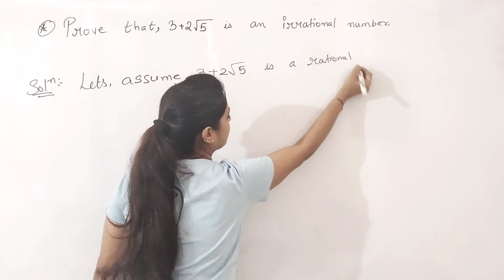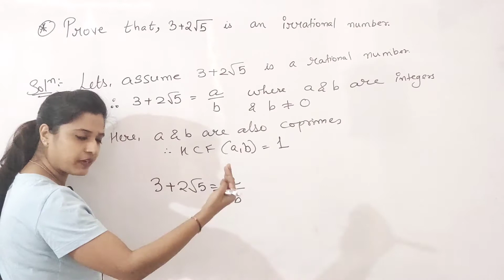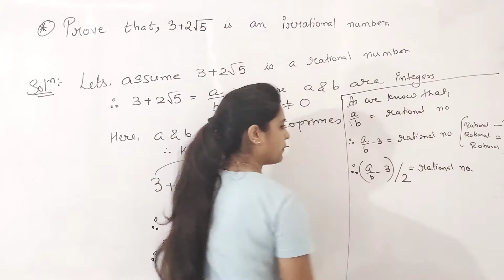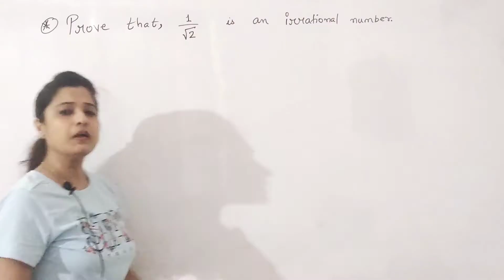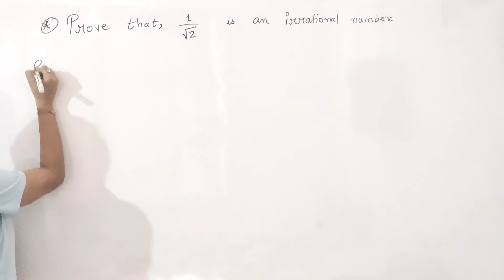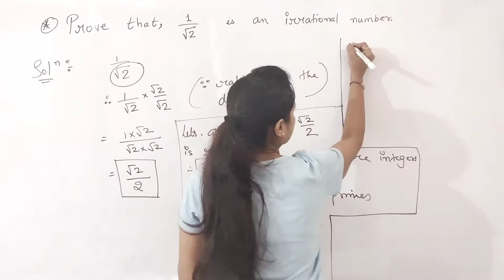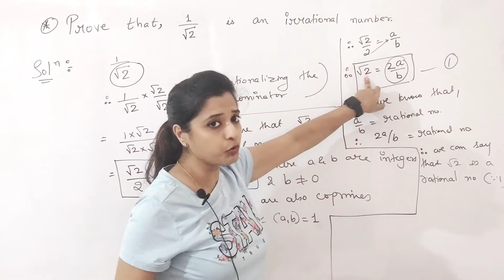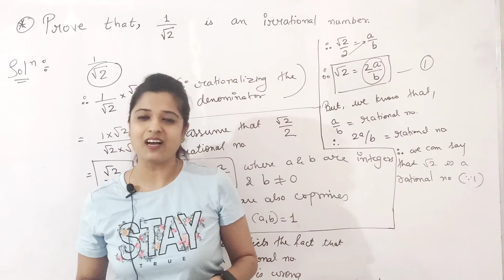Prove1/√2 is irrational number| 3+2√5 is irrational number|Class10|Maths|Chap1|Ex:1.3| q:2,3| Lec17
Class: 10th
Subject: Maths
Chapter: Real Numbers
Topic Name:  Prove 1/√2 is irrational number| Prove 3+2√5 is irrational number
{concept clarity}

- Explanation of  Ex:1.3 - q:2,3
- Easy Explanation
- Worksheet for students

 Hello bacho and viewers 🤓

It is the part of an initiative taken to provide quality online education to students free of cost on YouTube.
This video help your giant leap to grade 10 becomes easy by taking Real Numbers ✔️ Here are some smart and effective strategies, tips for students to boost their score in Board Exam.

Real Numbers | Lect -10|Chapter 1| Explanation of Check whether 6n can end with the digit 0|Ex1.2-Q:5|Eg 5

I have tried to make  the learning of concepts easy with the help of improvised methods like story telling methods, short trick based on logic, , practical application, videos etc.
My aim is to make every possible effort to represent any topic with some logics, tricks, story or any other easy way for learning and understanding of the concepts.

This has been specially devised to give a one-to-one learning experience JUST LIKE YOUR SCHOOL or TUITION. You can also assess your learning skills with  ‘’Academic Test” especially designed which is based on the CBSE curriculum (it is absolutely free for the entire academic session) to enter this new world of virtual learning at its best.

If you find my video worthy.